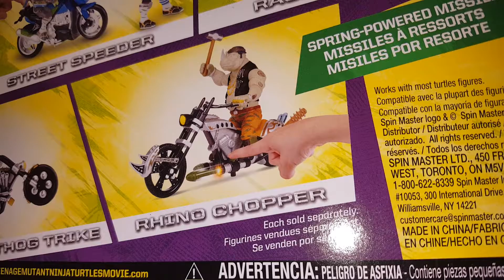Unboxing/Review de la figurine Rocksteady et son Rhino Chopper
voici la figurine de Rocksteady avec son beau bicycle, le Rhino chopper! Cette Figurine fait partie de la deuxième vague de la série pour la sortie du Film les tortues ninja: la sortie de l'ombre!